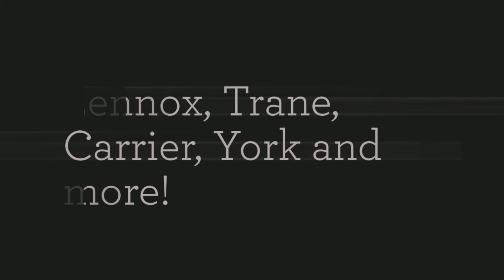HVAC Service Farmington, Arkansas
Welcome to Morrow Heat & Air, where your comfort is our number-one concern!  We serve the Northwest Arkansas area, providing quality, dependable service to homes and businesses in need of heating and cooling maintenance.

Morrow Heat & Air is your first choice whether you need service, repair or installation – 24 hours a day! Our skilled technicians work with all major brands including Lennox, Trane, Carrier, York and more.

Ask us about our maintenance plans and seasonal check-ups to keep your home or business comfortable and to keep your system running efficiently.

With a tradition for providing trusted installation and prompt service, let Morrow Heat & Air help with all of your heating and cooling needs.

Residential or commercial - when you need exceptional service that is second to none, call Morrow Heat & Air.